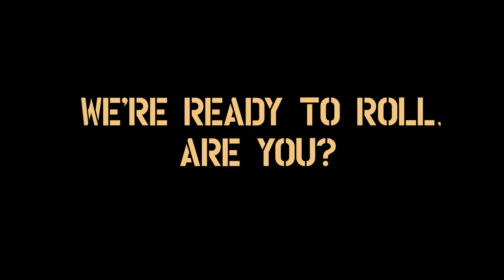Army-Navy Truck Time Lapse